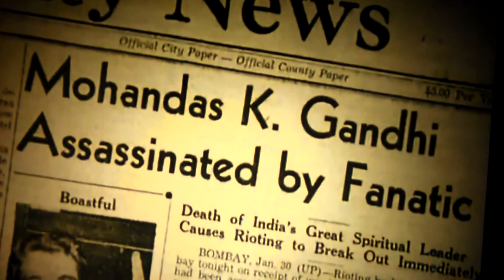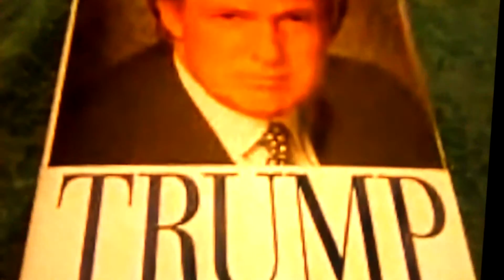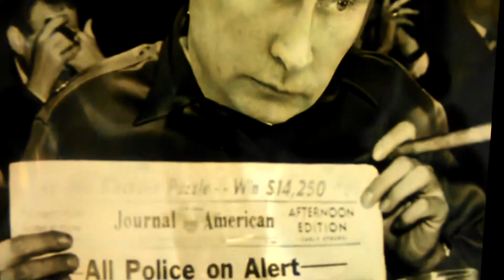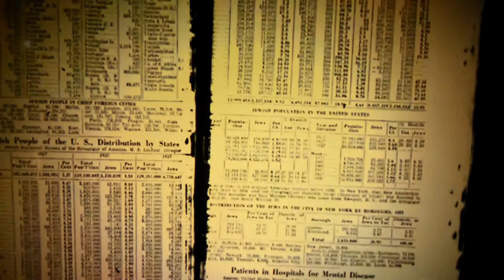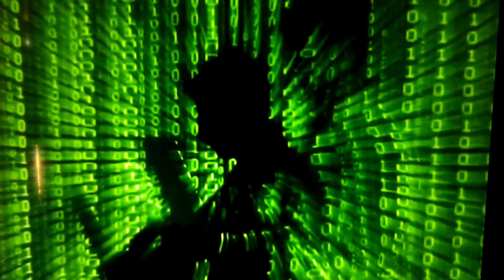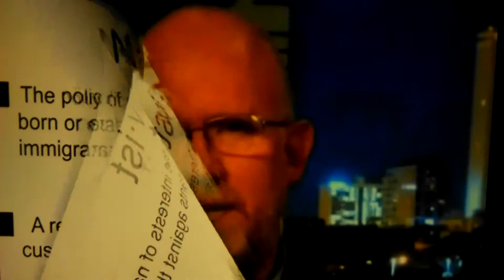The rich want to assassinate trump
The rich want trump dead. Like Kennedy